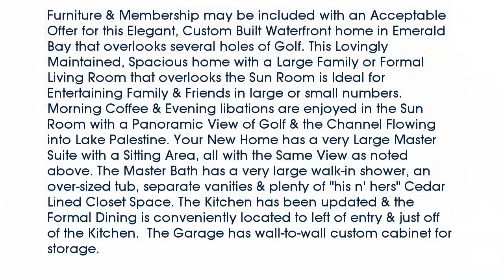Real estate for sale in Bullard Texas - MLS# 10086362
126 Williamsburg
Bullard Texas 75757
MLS# 10086362

126 Williamsburg
Bullard Texas 75757
MLS# 10086362

Furniture & Membership may be included with an Acceptable Offer for this Elegant Custom Built Waterfront home in Emerald Bay that overlooks several holes of Golf. This Lovingly Maintained Spacious home with a Large Family or Formal Living Room that overlooks the Sun Room is Ideal for Entertaining Family & Friends in large or small numbers. Morning Coffee & Evening libations are enjoyed in the Sun Room with a Panoramic View of Golf & the Channel Flowing into Lake Palestine. Your New Home has a very Large Master Suite with a Sitting Area all with the Same View as noted above. The Master Bath has a very large walk-in shower an over-sized tub separate vanities & plenty of his n' hers Cedar Lined Closet Space. The Kitchen has been updated & the Formal Dining is conveniently located to left of entry & just off of the Kitchen.  The Garage has wall-to-wall custom cabinet for storage.